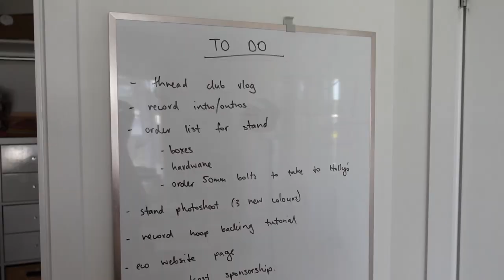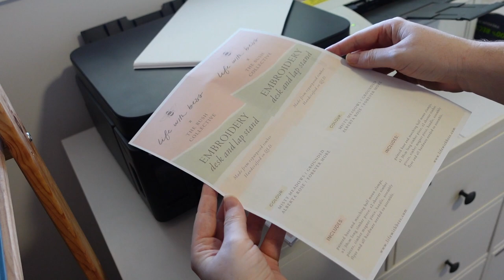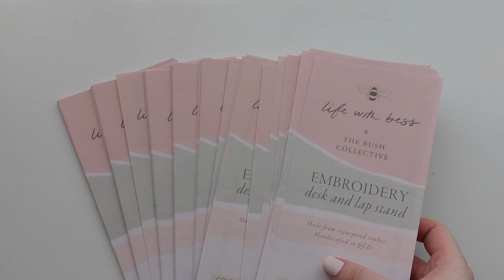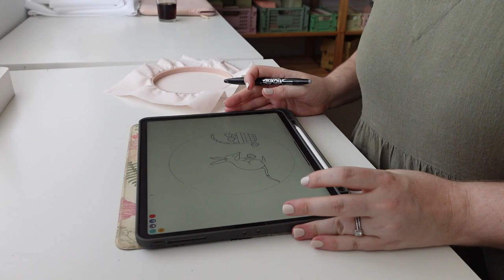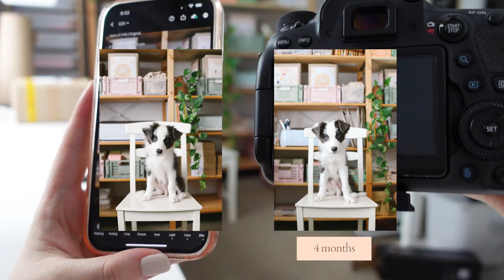Packing orders and Stitching an Easter pattern 📦 | Studio Vlog #03 | Embroidery Small Business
Hi stitchy friends! So it is a bit slower with lots of different bits and pieces that happened around the studio from packing orders and stitching a new easter pattern (hello the cutest easter bilby!) to organising my embroidery thread, unboxing a new tripod and the craziness of Rora and Wren in the studio!

xx Bess

00:00 Introduction
02:59 Packing Orders
07:05 To Do List and Social Media Calendar
08:11 Organising Embroidery Thread
09:41 Prepping Embroidery Stand Packaging
10:49 Finishing off shipping
12:10 Starting Easter Bilby Pattern
13:22 Packing Orders
14:14 Unboxing new Tripod
16:14 Wren's Photoshoot!
16:44 Stitching the Bilby
17:17 Restocking Stick N Stitch Packs
18:26 Finishing Up

LINKS:
Tripod - K&F Concept TM2515T1

Oh hey you are amazing!! Thank you for supporting my small biz. Happy stitching!

210 stitchy friends